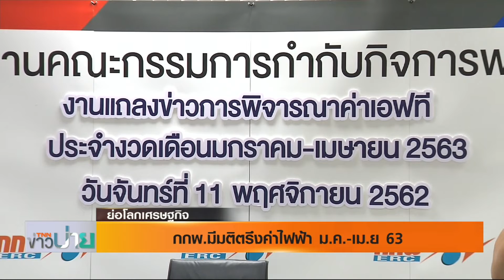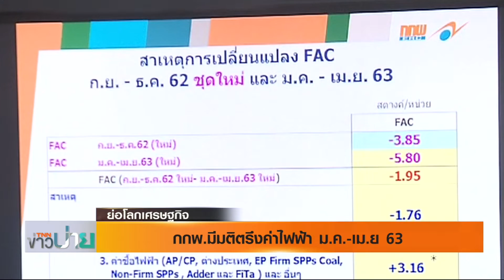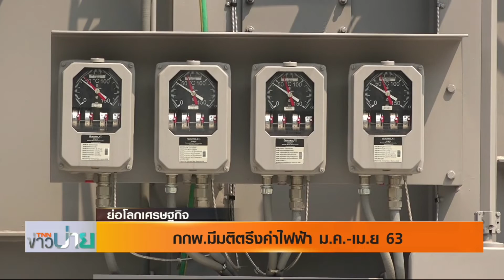ย่อโลกเศรษฐกิจ - กกพ. มีมติตรึงค่าไฟฟ้า ม.ค. - เม.ย. 63 111162